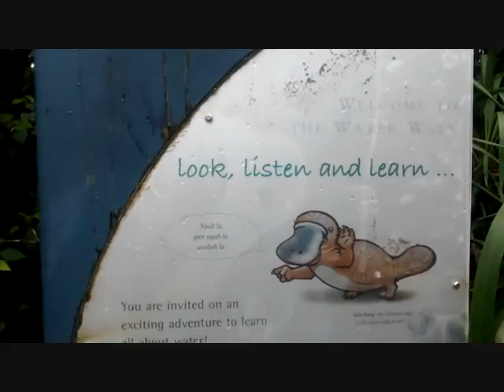VLOG #7 Felipe Tiuh Brasil Gold Coast, Austrália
Cachoeira em New South Wales (Próximo a Byron Bay)